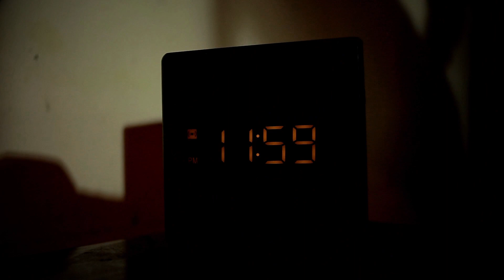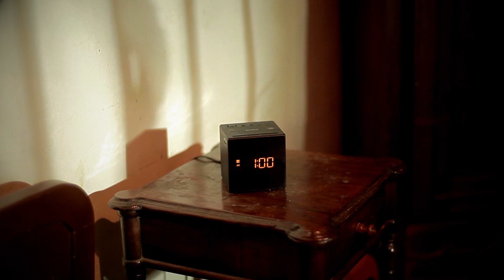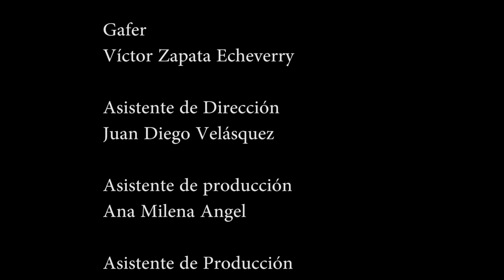CICLO DE MEDIA NOCHE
"La muerte es solo el principio"

Cortometraje realizado
en el cuarto taller de producción
de cine en Medellín por
RADICAL FILM
24 y 25 de septiembre de 2016

Instructor General
Xavier Markus

Productor Ejecutivo
Alejandro González Lopera

Actores invitados
Michael Hofmann
Masume

y agradecimientos
David Horacio Montoya

Grabado en
CASA DE LA LUNA

ASISTENTES AL TALLER

Productora
Vanessa Aguirre Tabares

Director
Cristian González Ríos (Tancho)

Primera Actriz / Julia
Marcela Vélez Vélez

Marlon Yesid Estrada Morales

Juan José Pulgarin

Santiago Henao Ramírez

Gafer
Víctor Zapata Echeverry

Juan Diego Velásquez

Ana Milena Angel

Santiago Paniagua

Claqueta
Luz Adriana Vasquez

Camila Marulanda

Edición
Xavier Markus

Guion realizado en el taller
de escritura de guion en Medellín
Impartido por Xavier Markus
el 30 de abril  de 2016

Escritores
Mariana Londoño Gómez
Estiven Taborda Moncada
Juan Fernando Hurtado Rivera
Xavier Markus

MUSICA
Rise of The Heroes by Voytek Pavlik